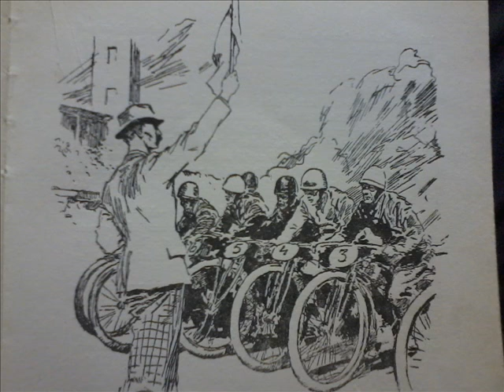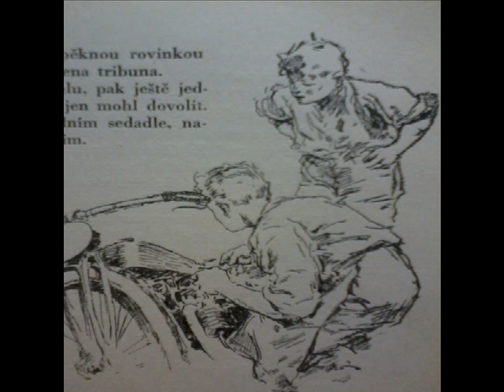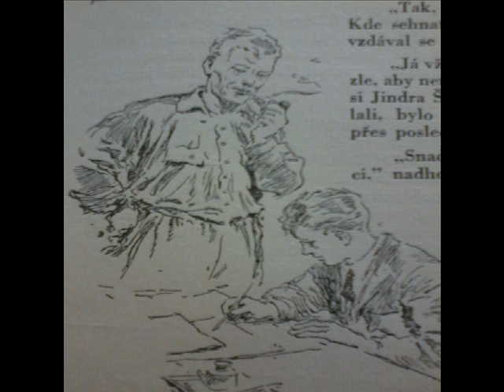ČTENÁŘSKÝ DENÍK - HRDINA PLOCHÉ DRÁHY - MILOŠ KOSINA